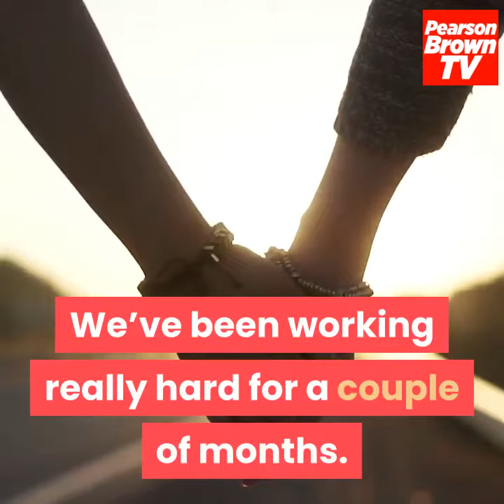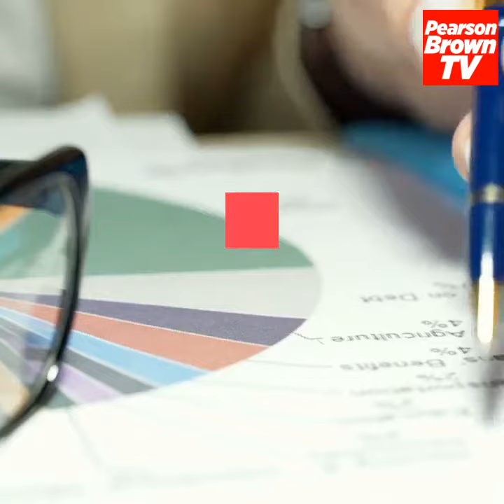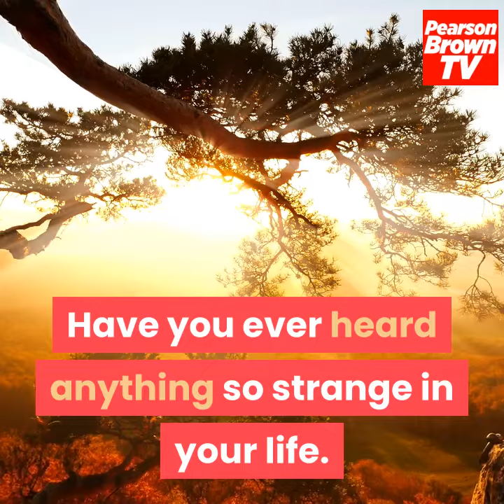Present Perfect Simple or Continuous example sentences in everyday use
present perfect continuous or simple example sentences